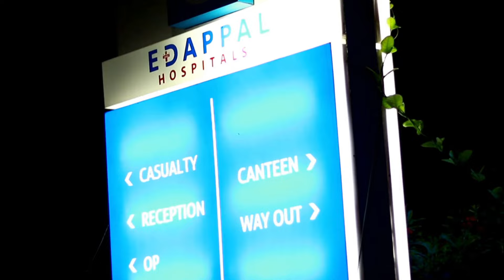BUBBLES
ഊതി വീർപ്പിച്ച ഒരുപാട് സ്വപ്‌നങ്ങളും പ്രശ്നങ്ങളുമായിട്ടാണ്
ഓരോ മനുഷ്യനും ദിനം യാത്ര തുടങ്ങുന്നത് .
Bubbles - Short film Trailer
NIKHIL MADHAV  |
SAJID NK
 |   SHAMSEER PUNJAPADATH
  |   SUJITH M S
|  MUBHASHIR PATTAMBI
|  SANGEETH STUDIO MARANCHERY
|  SOPANAM STUDIO PATTAMBI